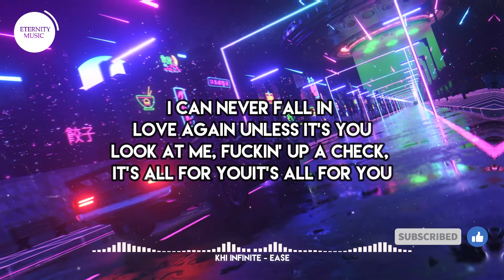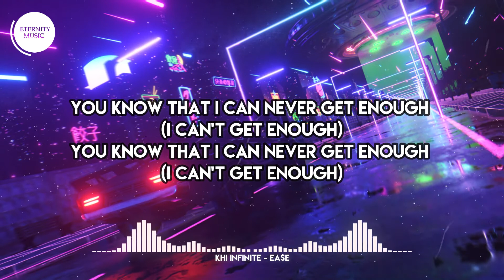Khi Infinite - Ease (Lyric Video)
Khi Infinite - Ease (Lyrics)

🎤 Lyrics:
It’s when you come around
Shit starts heating up
That how I know it’s real love
You know that I can never get enough (I can’t get enough)

[Chorus]

[Verse]
I can never fall in love again unless it’s you
Look at me, fuckin’ up a check, it’s all for youIt’s all for you
It’s all for you, I gave it all, I played it cool
Through hell and back, I paid my dues, I felt so used
Looking for love , searching for clues, so much abuse
But I found love while I was struggling
Damn it feel good to find love again

[Chorus]

[Chorus]